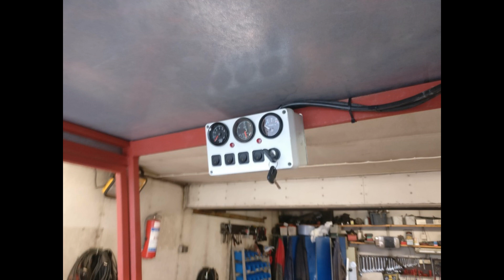Kuvia pihahärvelin rakentelusta vuosien varrelta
Pienimuotoinen kuvaesitys pihahärvelin rakentelun alkuajalta. Osa huonolaatuisia, mutta asiat selvinnee.. :D